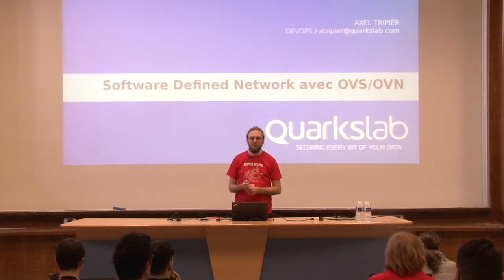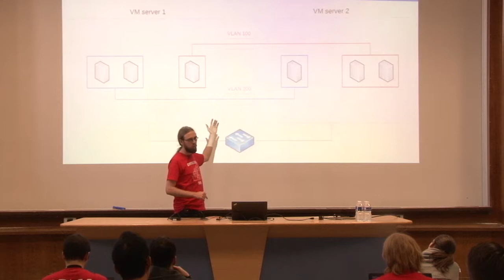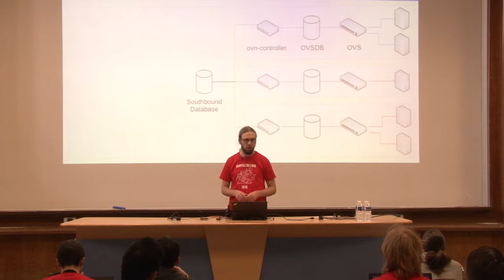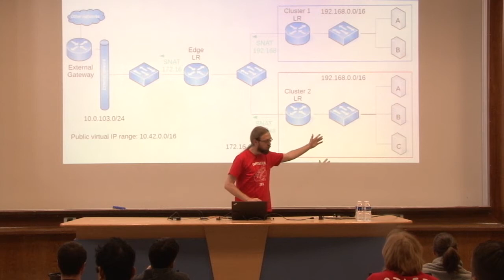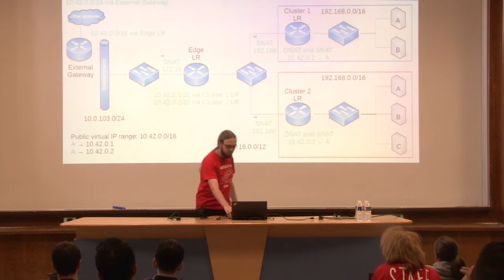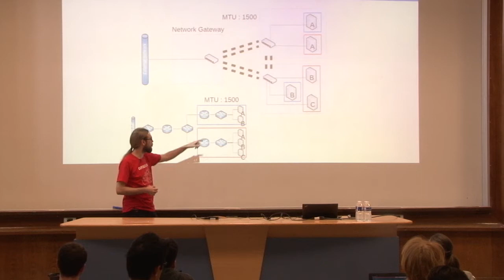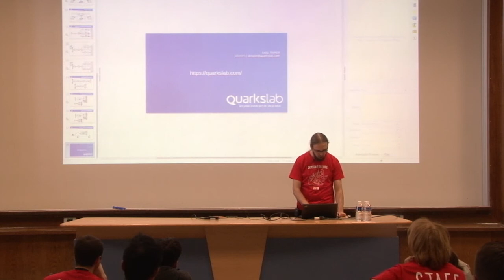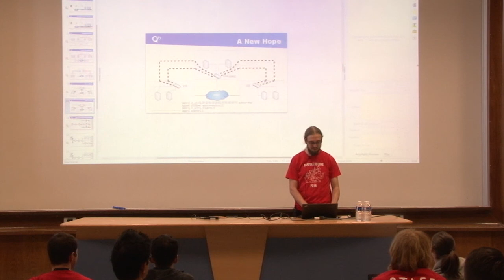Open vSwitch et Open Virtual Network — Axel Tripier